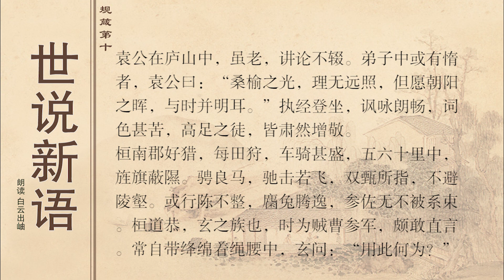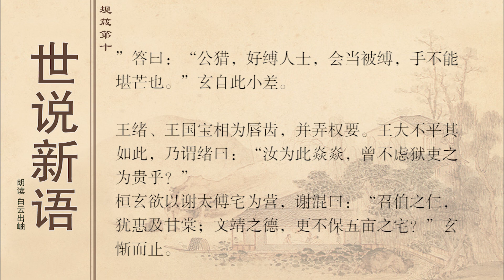世说新语规箴第十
汉武帝乳母尝于外犯事，帝欲申宪，乳母求救东方朔。朔曰：“此非唇舌所争，尔必望济者，将去时但当屡顾帝，慎勿言！此或可万一冀耳。”乳母既至，朔亦侍侧，因谓曰：“汝痴耳！帝岂复忆汝乳哺时恩邪？”帝虽才雄心忍，亦深有情恋，乃凄然愍之，即敕免罪。

　　京房与汉元帝共论，因问帝：“幽、厉之君何以亡？所任何人？”答曰：“其任人不忠。”房曰：“知不忠而任之，何邪？”曰：“亡国之君，各贤其臣，岂知不忠而任之？”房稽首曰：“将恐今之视古，亦犹后之视今也。”

　　陈元方遭父丧，哭泣哀恸，躯体骨立。其母愍之，窃以锦被蒙上。郭林宗吊而见之，谓曰：“卿海内之俊才，四方是则，如何当丧，锦被蒙上？孔子曰：‘衣夫锦也，食夫稻也，于汝安乎？’吾不取也！”奋衣而去。自后宾客绝百所日。

　　孙休好射雉，至其时则晨去夕反。群臣莫不止谏：“此为小物，何足甚耽？”休曰：“虽为小物，耿介过人，朕所以好之。”

　　孙皓问丞相陆凯曰：“卿一宗在朝有几人？”陆曰：“二相、五侯、将军十余人。”皓曰：“盛哉！”陆曰：“君贤臣忠，国之盛也。父慈子孝，家之盛也。今政荒民弊，覆亡是惧，臣何敢言盛！”

　　何晏、邓扬令管辂作卦，云：“不知位至三公不？”卦成，辂称引古义，深以戒之。扬曰：“此老生之常谈。”晏曰：“知几其神乎！古人以为难。交疏吐诚，今人以为难。今君一面尽二难之道，可谓‘明德惟馨’。诗不云乎：‘中心藏之，何日忘之！’”

　　晋武帝既不悟太子之愚，必有传后意。诸名臣亦多献直言。帝尝在陵云台上坐，卫瓘在侧，欲申其怀，因如醉跪帝前，以手抚床曰：“此坐可惜。”帝虽悟，因笑曰：“公醉邪？”

　　王夷甫妇郭泰宁女，才拙而性刚，聚敛无厌，干豫人事。夷甫患之而不能禁。时其乡人幽州刺史李阳，京都大侠，犹汉之楼护，郭氏惮之。夷甫骤谏之，乃曰：“非但我言卿不可，李阳亦谓卿不可。”郭氏小为之损。

　　王夷甫雅尚玄远，常嫉其妇贪浊，口未尝言“钱”字。妇欲试之，令婢以钱绕床，不得行。夷甫晨起，见钱阂行，呼婢曰：“举却阿堵物。”

　　王平子年十四、五，见王夷甫妻郭氏贪欲，令婢路上儋粪。平子谏之，并言不可。郭大怒，谓平子曰：“昔夫人临终，以小郎嘱新妇，不以新妇嘱小郎！”急捉衣裾，将与杖。平子饶力，争得脱，踰窗而走。

　　元帝过江犹好酒，王茂弘与帝有旧，常流涕谏。帝许之，命酌酒，一酣，从是遂断。

　　谢鲲为豫章太守，从大将军下至石头。敦谓鲲曰：“余不得复为盛德之事矣。”鲲曰：“何为其然？但使自今已后，日亡日去耳！”敦又称疾不朝，鲲谕敦曰：“近者，明公之举，虽欲大存社稷，然四海之内，实怀未达。若能朝天子，使群臣释然，万物之心，于是乃服。仗民望以从众怀，尽冲退以奉主上，如斯，则勋侔一匡，名垂千载。”时人以为名言。

　　元皇帝时，廷尉张闿在小市居，私作都门，早闭晚开。群小患之，诣州府诉，不得理，遂至檛登闻鼓，犹不被判。闻贺司空出，至破冈，连名诣贺诉。贺曰：“身被徵作礼官，不关此事。”群小叩头曰：“若府君复不见治，便无所诉。”贺未语，令且去，见张廷尉当为及之。张闻，即毁门，自至方山迎贺。贺出见辞之曰：“此不必见关，但与君门情，相为惜之。”张愧谢曰：“小人有如此，始不即知，早已毁坏。”

　　郗太尉晚节好谈，既雅非所经，而甚矜之。后朝觐，以王丞相末年多可恨，每见，必欲苦相规诫。王公知其意，每引作它言。临还镇，故命驾诣丞相。丞相翘须厉色，上坐便言：“方当乖别，必欲言其所见。”意满口重，辞殊不流。王公摄其次曰：“后面未期，亦欲尽所怀，愿公勿复谈。”郗遂大瞋，冰衿而出，不得一言。

　　王丞相为扬州，遣八部从事之职。顾和时为下传还，同时俱见。诸从事各奏二千石官长得失，至和独无言。王问顾曰：“卿何所闻？”答曰：“明公作辅，宁使网漏吞舟，何缘采听风闻，以为察察之政？”丞相咨嗟称佳，诸从事自视缺然也。

　　苏峻东征沈充，请吏部郎陆迈与俱。将至吴，密敕左右，令入阊门放火以示威。陆知其意，谓峻曰：“吴治平未久，必将有乱。若为乱阶，请从我家始。”峻遂止。

　　陆玩拜司空，有人诣之，索美酒，得，便自起，泻箸梁柱间地，祝曰：“当今乏才，以尔为柱石之用，莫倾人栋梁。”玩笑曰：“戢卿良箴。”

　　小庾在荆州，公朝大会，问诸僚佐曰：“我欲为汉高、魏武何如？”一坐莫答，长史江虨曰：“愿明公为桓、文之事，不愿作汉高、魏武也。”

　　罗君章为桓宣武从事，谢镇西作江夏，往检校之。罗既至，初不问郡事；径就谢数日，饮酒而还。桓公问有何事？君章云：“不审公谓谢尚何似人？”桓公曰：“仁祖是胜我许人。”君章云：“岂有胜公人而行非者，故一无所问。”桓公奇其意而不责也。

　　王右军与王敬仁、许玄度并善。二人亡后，右军为论议更克。孔岩诫之曰：“明府昔与王、许周旋有情，及逝没之后，无慎终之好，民所不取。”右军甚愧。

　　谢中郎在寿春败，临奔走，犹求玉帖镫。太傅在军，前后初无损益之言。尔日犹云：“当今岂须烦此？”

　　王大语东亭：“卿乃复论成不恶，那得与僧弥戏！”

　　殷觊病困，看人政见半面。殷荆州兴晋阳之甲，往与觊别，涕零，属以消息所患。觊答曰：“我病自当差，正忧汝患耳！”

　　远公在庐山中，虽老，讲论不辍。弟子中或有堕者，远公曰：“桑榆之光，理无远照；但愿朝阳之晖，与时并明耳。”执经登坐，讽诵朗畅，词色甚苦。高足之徒，皆肃然增敬。

　　桓南郡好猎，每田狩，车骑甚盛。五六十里中，旌旗蔽隰。骋良马，驰击若飞，双甄所指，不避陵壑。或行陈不整，(上鹿下君)兔腾逸，参佐无不被系束。桓道恭，玄之族也，时为贼曹参军，颇敢直言。常自带绛绵绳箸腰中，玄问“此何为？”答曰：“公猎，好缚人士，会当被缚，手不能堪芒也。”玄自此小差。

　　王绪、王国宝相为唇齿，并上下权要。王大不平其如此，乃谓绪曰：“汝为此欻欻，曾不虑狱吏之为贵乎？”

　　桓玄欲以谢太傅宅为营，谢混曰：“召伯之仁，犹惠及甘棠；文靖之德，更不保五亩之宅。”玄惭而止。